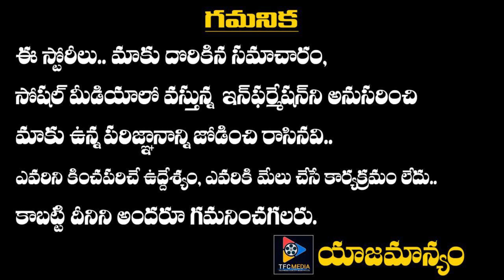Vakeel Saab Trailer Review - Pawan Kalyan | Sriram Venu | Thaman S | VakeelSaabOnApril9th